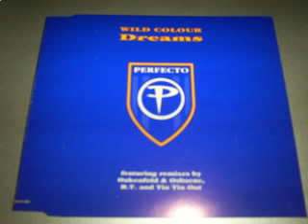Wild Colour -- Dreams (Tin Tin Out Vocal Mix)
The Cool Cuts Countdown Selection Part 39
1995 Perfecto (PERF 105)